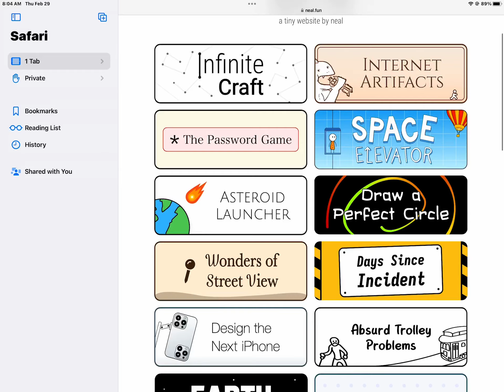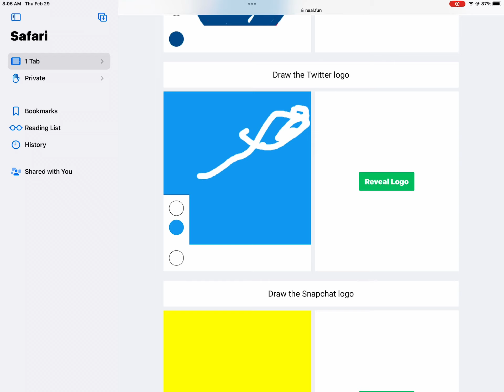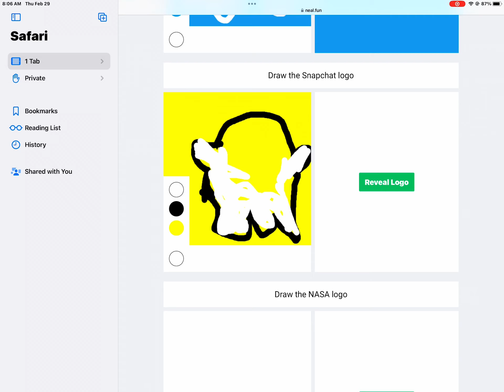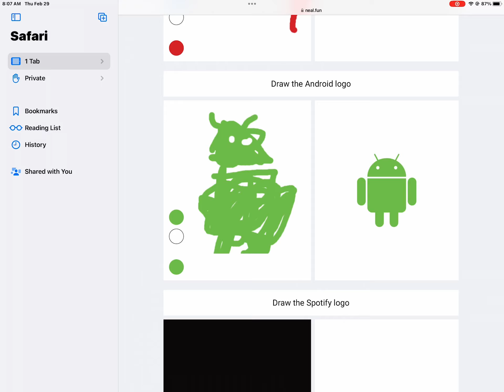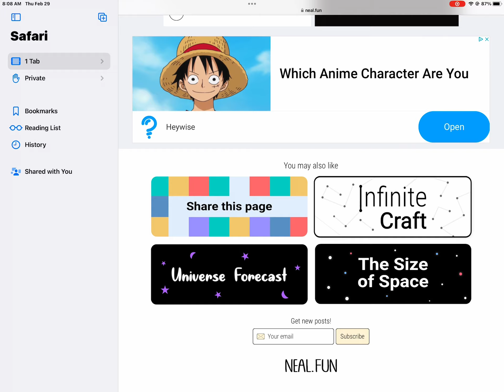February 29, 2024